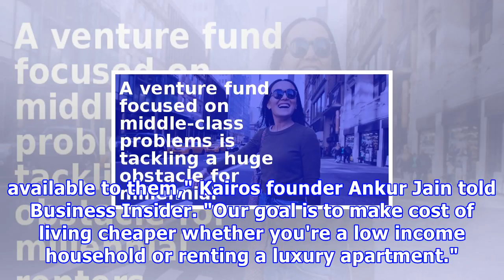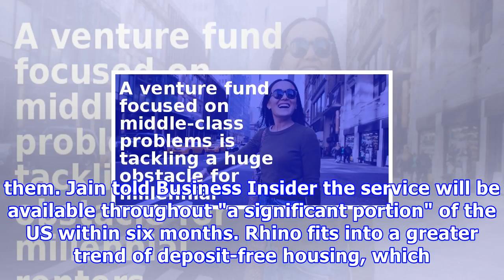A venture fund focused on middle-class problems is tackling a huge obstacle for millennial renters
Kairos founder Ankur Jain. Sarah Jacobs Kairos, a venture-capital fund focused on fixing problems plaguing the middle class, is launching a new company called Rhino. Through Rhino, renters can pay a small monthly fee in lieu of a one-time security deposit. At launch, Rhino will be available for 22,000 apartments in New York City. Perhaps you are looking to move to a new apartment. You find a great place, but you'll need to pay first month's rent plus a security deposit equal to at least one mont...